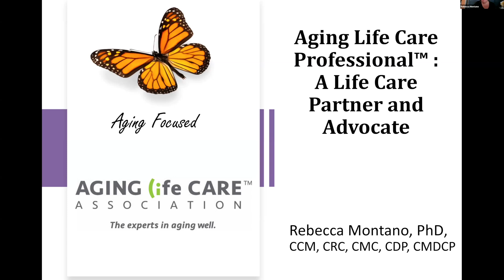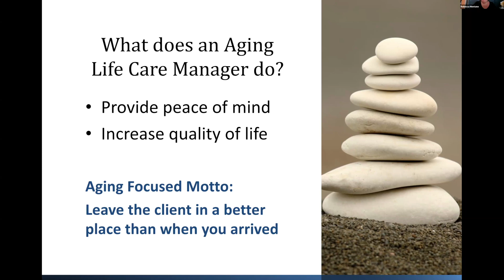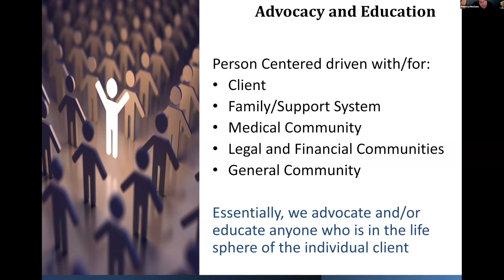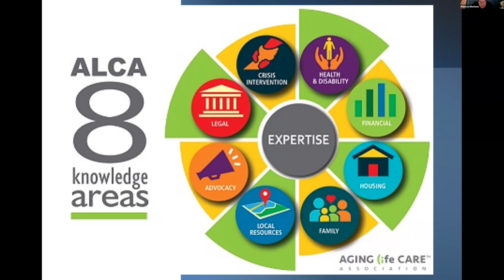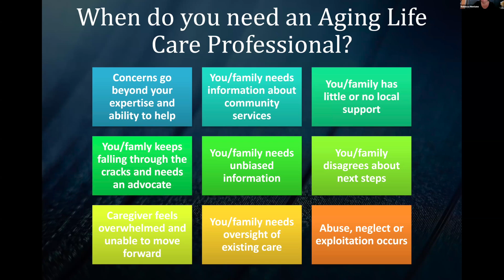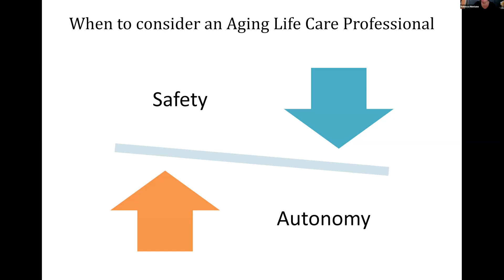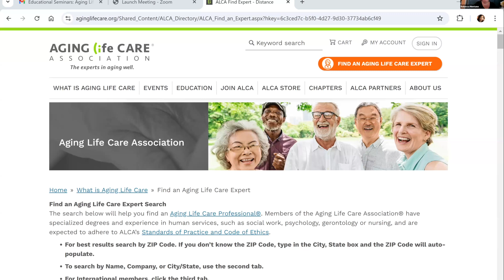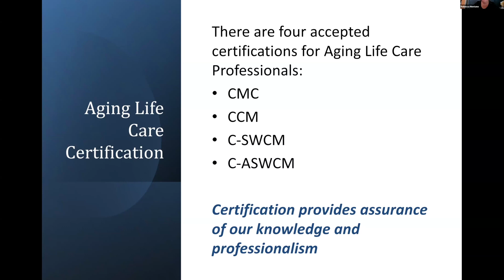Educational Seminars: Aging Life Care Professionals